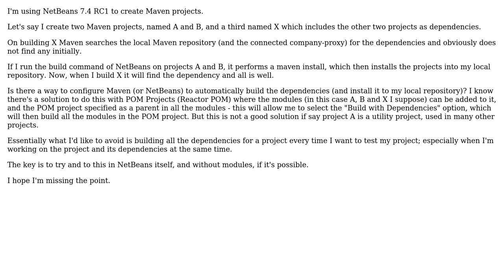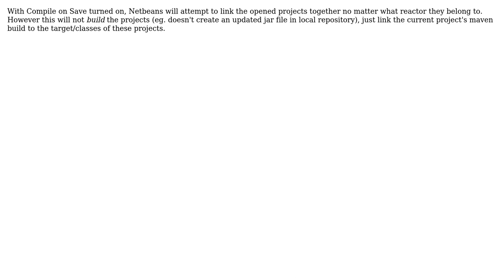How to build Maven dependencies without a parent project in NetBeans?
With thanks & praise to God, and with thanks to the many people who have made this project possible! You are responsible for your own actions.